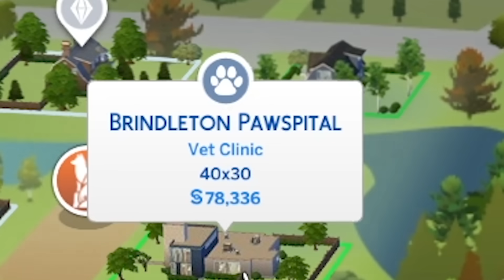I Abducted Everyone's Pets and Ruined the Neighborhood in The Sims 4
PRO PET OWNER TIP: Only go to vet offices with a solid 1 out of 5 star rating. You deserve only the finest.

Want more LGIO?!

More about The Sims 4:

Unleash your imagination and create a world of Sims that’s wholly unique. Explore and customize every detail, from Sims to homes and much more. Choose how Sims look, act, and dress. Determine how they’ll live out each day. Design and build incredible homes for every family, then decorate with your favorite furnishings and décor. Travel to different neighborhoods where you can meet other Sims and learn about their lives. Discover beautiful locations with distinctive environments, and go on spontaneous adventures. Manage the ups and downs of Sims’ everyday lives and see what happens when you play out realistic or fantastical scenarios. Tell your stories your way while developing relationships, pursuing careers and life aspirations, and immersing yourself in an extraordinary game where the possibilities are endless.

Create unique Sims – A variety of Sims are yours to shape and mold, each with distinct appearances, dynamic personalities, and inspiring aspirations. Use powerful customization features to bring your imagination to life. Create yourself, your favorite celebrities, your fantasy, or your friends! Change your Sims’ clothing to reflect your mood. Give your Sims depth and purpose with quirky traits and great ambitions.

Build the perfect home – Design the ideal homes for your Sims using Build Mode. Construct the home of your dreams by planning the layout, choosing furnishings, and altering the landscape and terrain. You can even add a pool, basement, and garden. Hate what you’ve done with the place? Scrap it and rebuild effortlessly with new ideas and designs.

Explore vibrant worlds – Your Sims can visit new communities to expand their social circle, hang out with friends, or throw unforgettable parties.
Play with life – Your choices shape every aspect of your Sims’ lives, from birth to adulthood. Along the way, develop skills, pursue hobbies, find your Sims’ calling, start new families, and much more.

Discover a community of creators – Use the Gallery to find inspiration from a network of players just like you, where you can add content to your game or share your own creations. Join the community and join the fun!

I Abducted Everyone's Pets and Ruined the Neighborhood in The Sims 4 - Let's Game It Out